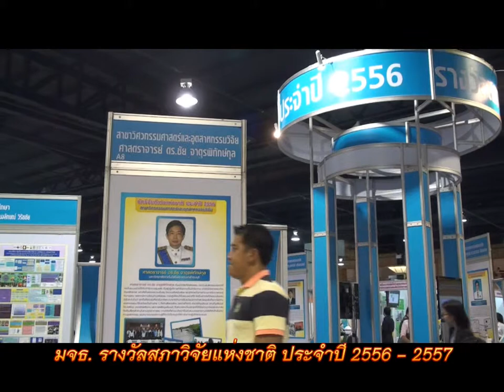มจธ. รับรางวัลสภาวิจัยแห่งชาติ ประจำปี 2556 - 2557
สำนักงานคณะกรรมการสภาวิจัยแห่งชาติ (วช.) ได้จัดงาน วันนักประดิษฐ์ และพิธีมอบรางวัลสภาวิจัยแห่งชาติ : รางวัลนักวิจัยดีเด่นแห่งชาติ รางวัลผลงานวิจัย รางวัลวิทยานิพนธ์ ประจำปี 2556 และรางวัลผลงานประดิษฐ์คิดค้น ประจำปี 2557 โดยมี ศ.นพ.สุทธิพร จิตต์มิตรภาพ เลขาธิการคณะกรรมการวิจัยแห่งชาติ เป็นประธาน ในปีนี้คณาจารย์ของมหาวิทยาลัยเทคโนโลยีพระจอมเกล้าธนบุรี ศ.ดร.ชัย จาตุรพิทักษ์กุล จากภาควิชาวิศวกรรมโยธา คณะวิศวกรรมศาสตร์ ได้รับรางวัลนักวิจัยดีเด่นแห่งชาติ สาขาวิศวกรรมศาสตร์และอุตสาหกรรมวิจัย รางวัลผลงานประดิษฐ์คิดค้น ประจำปี 2557 ด้านวิศวกรรมศาสตร์และอุตสาหกรรมวิจัย รางวัลระดับดีเด่น ผลงาน เตาอาร์กอนอาร์คสำหรับหลอมโลหะผสมอุณหภูมิสูง ผศ.ดร.สิริพร โรจนนันต์ และ ผศ.ดร.สุรศิษฐ์ โรจนนันต์ และรางวัลวิทยานิพนธ์ ประจำปี 2556 สาขาเกษตรศาสตร์และชีววิทยา เรื่อง "การศึกษาความสัมพันธ์ระหว่างโครงสร้างและหน้าที่ของยีน pks3 ซึ่งมีโครงสร้างแบบลูกผสมระหว่างยีน PKS และ NRPS จากรา Xylaria sp. BCC 1067" โดย ดร.สุรณัฐ พงษ์หาญพจน์ 23 มิย.2557 ณ เมืองทองธานี